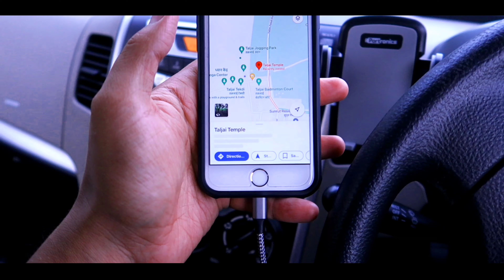Forest Experience in Pune City | Weekend Picnic for Families | Taljai Tekdi Pune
Taljai Hill is a forest reserve right in the heart of Pune City. It is a designated wildlife reserve and is a home to various wildlife habitats.
Spotting peacocks and snakes are very common on this hill. The place offers a very serene nature experience. The taljai hill is open in the morning between 5 AM to 9 AM and in the evening between 4 PM to 7 PM.
Many citizens visit the hill frequently for jogging and nature walks. They have a small pond with ducks in it which a good attraction for kids.

We had a Great time at the Taljai Hill on this Saturday evening. The place is usually crowded on weekends. Try to visit on a weekday to explore the place and its tranquility to its fullest.